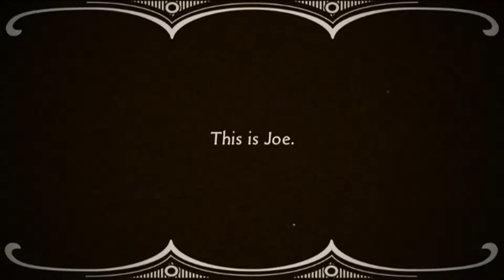This Is Joe Trailer English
This Is Joe Short Film. Written, produced, and directed by Francis Diaz